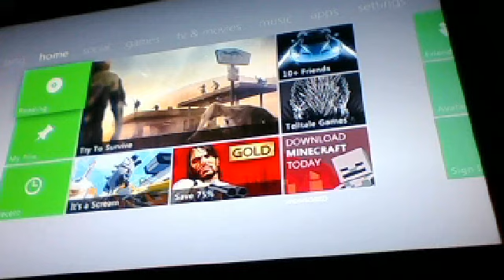Borderlands 2 ep1 - now that's an intro!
my sister hates me now. :/